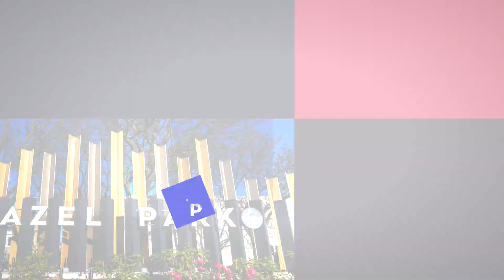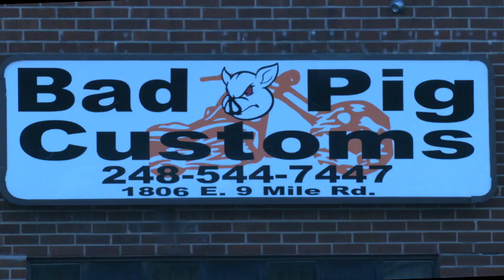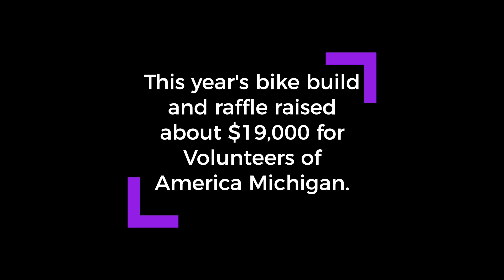Bad Pig Customs Motorcycle Raffle